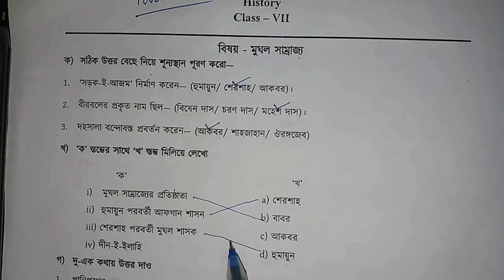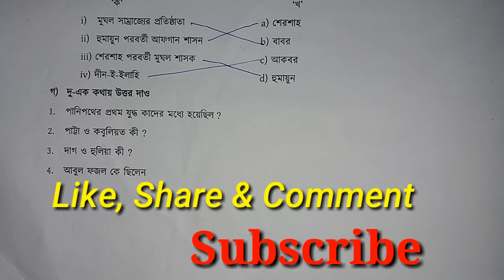Class7|| History|| Model Activity Task 3/ইতিহাস সপ্তম শ্রেণি মডেল অ্যাক্টিভিটি টাস্ক-3 [209]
এই ভিডিওতে পশ্চিমবঙ্গ সরকারের Model activity Task এর Class 7 এর ইতিহাস (History) Part-3 এর প্রশ্নগুলোর উত্তর যেভাবে লিখতে হবে সেভাবে সুন্দর করে লিখে বুঝিয়ে দিয়েছি।

অনেক ক্লাসের অনেক Subject-ই সমাধান করে দিচ্ছি .এহ চ্যানেলে চোখ রেখো. আর Playlist টা দেখো।